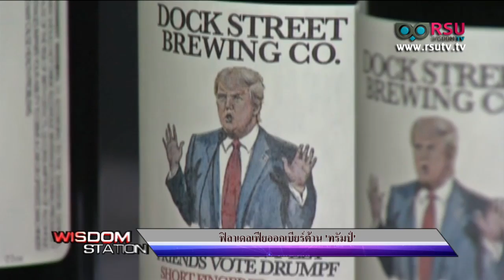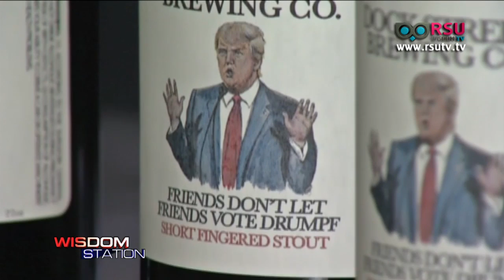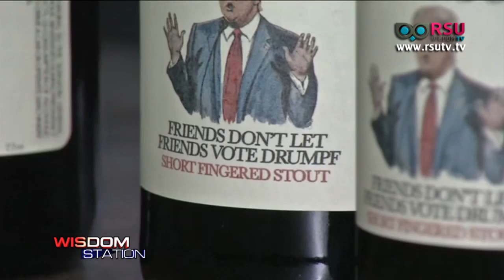Wisdom World Wide : เม็กซิโกเดินหน้าพลังงานแสงอาทิตย์ / ฟิลาเดลเฟียออกเบียร์ต้าน 'ทรัมป์'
Wisdom World Wide : เม็กซิโกเดินหน้าพลังงานแสงอาทิตย์ / เล่นเกมส์โดยใช้ตึกเป็นจอภาพในเยอรมนี / ฟิลาเดลเฟียออกเบียร์ต้าน 'ทรัมป์' / นกแก้วบินมาเกาะไหล่ผู้สื่อข่าวขณะรายงานสด

ออกอากาศเมื่อวันศุกร์ที่ 1 เมษายน พ.ศ. 2559 เวลา 16.00 น.